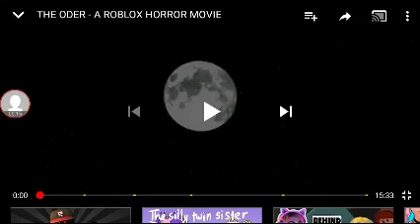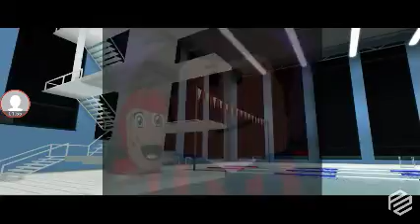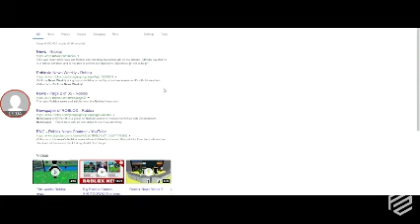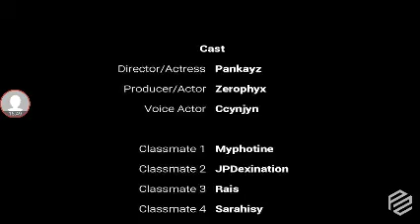My reaction to THE ODER Roblox movie